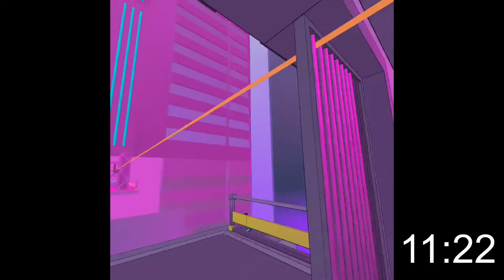Sweet Surrender Rebel Speedrun (Unofficial) 13:08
Sweet Surrender is an amazing VR game, with a wonderful community and development team, that I decided to speedrun! there is no official time set yet, so I figured I would start the trend! Elevator loading times might be discounted in future runs.